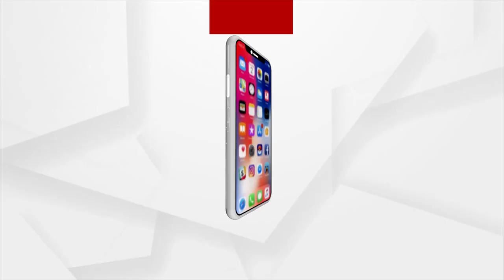ଜଗନ୍ନାଥ କେବେ ଭାବର ଠାକୁର ପୁଣି କେବେ ଭକ୍ତର ଭାବଗ୍ରାହୀ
କାଳିଆକୁ ଦର୍ଶନ କରିବା ପାଇଁ ଲାଗି ସିଂହଦ୍ଵାରରେ ଭକ୍ତଙ୍କ ଭିଡ ।